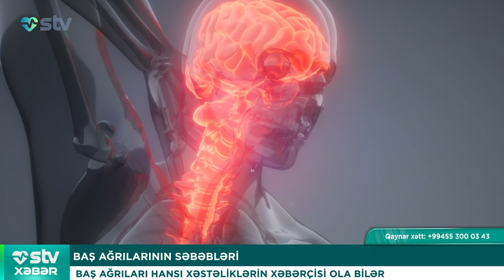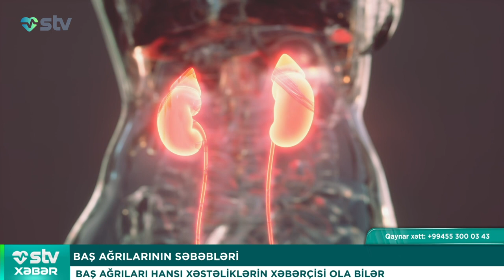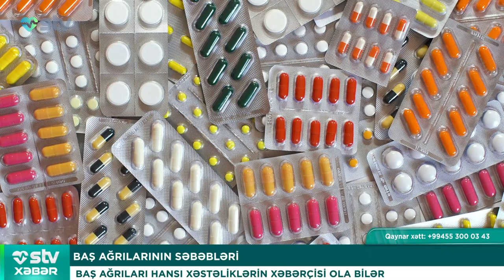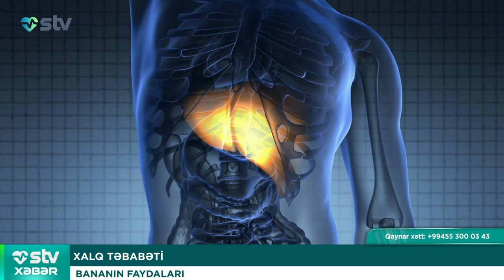BAŞ AĞRILARI HANSI XƏSTƏLİKLƏRİN XƏBƏRÇİSİ OLA BİLƏR? - STV XƏBƏR